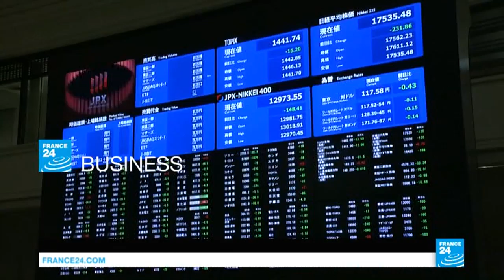Thousands demonstrate for the release of rights activist in Morocco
In tonight's edition, Moroccans in the Rif region continue to protest for the release of the leader of their movement, a new separatist movement in Biafra aims for political representation and we meet the residents of the Ennerdale township in South Africa who are demanding more jobs, land and better healthcare.
Tensions remain high in the northern Moroccan region of Rif in the wake of the arrest of the leader of months of protest. Thousands of people have been demonstrating for the release of Nasser Zefzafi who'd been on the run for several days before he was taken into custody.
Tensions between separatists and central government are high in parts of south eastern Nigeria. Many Biafran separatists accuse the government or marginalising and persecuting them. We hear from some of the independence activists at the heart of the standoff with Abuja.
And we head to a township on the outskirts of Johannesburg that has seen frustration with Jacob Zuma’s  government and deepening inequality spill out into the streets. In Ennerdale locals have clashed with police over the   lack of jobs, healthcare and opportunity.